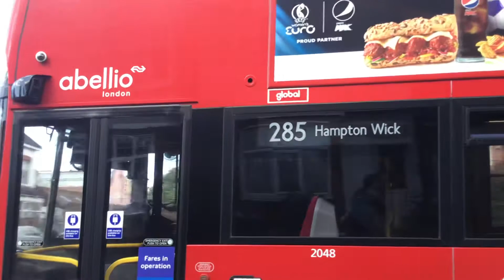285 to Hampton wick departing